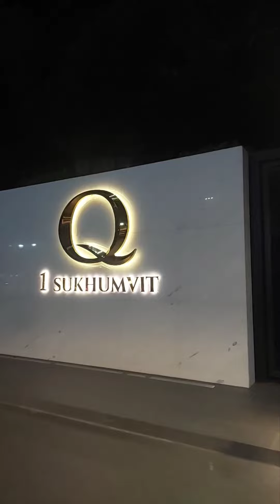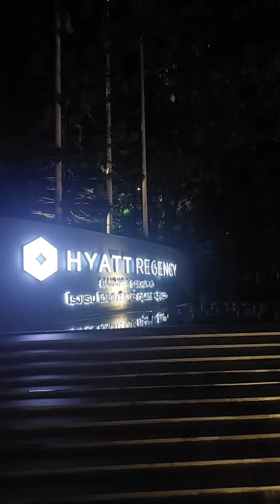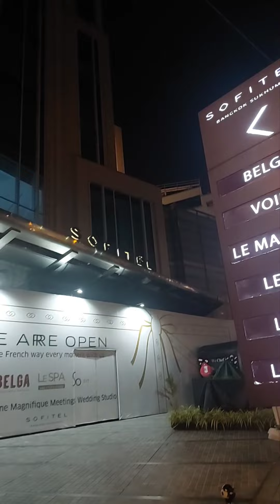يوم الماي في بانكوك تايلاند || water day in bkk Thailand